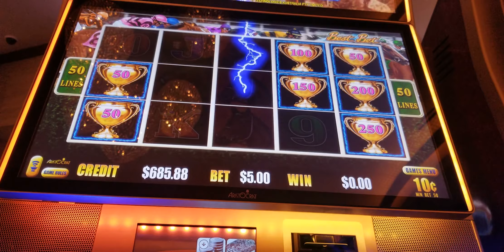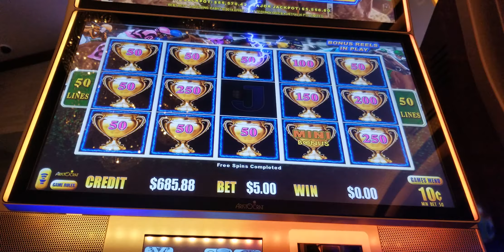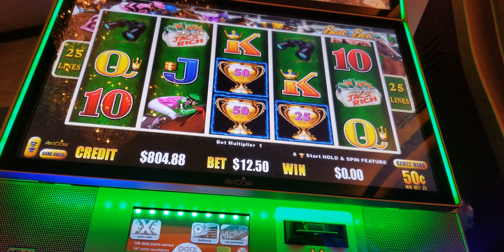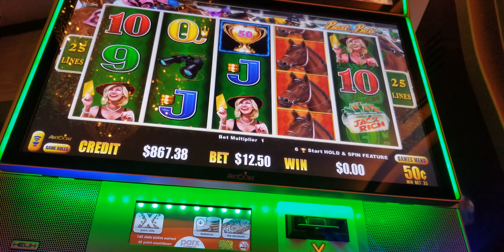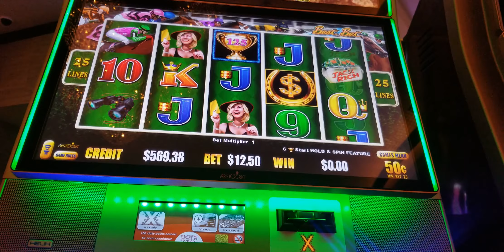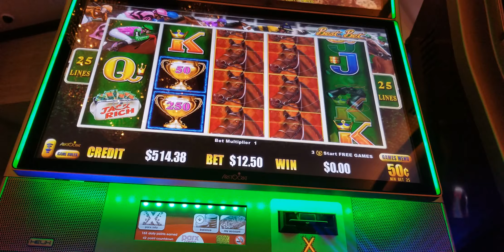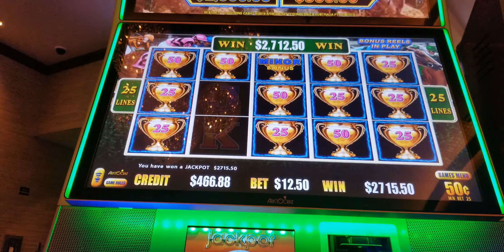Lightning link - best bet HANDPAY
Playing high limit lightning link. Got the jackpot handpay!